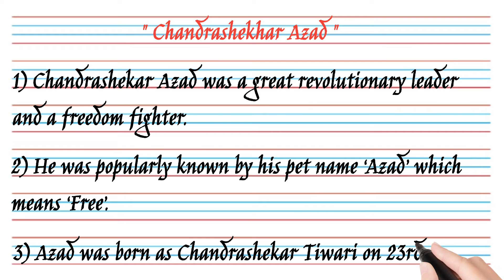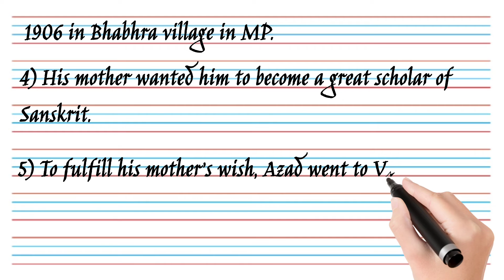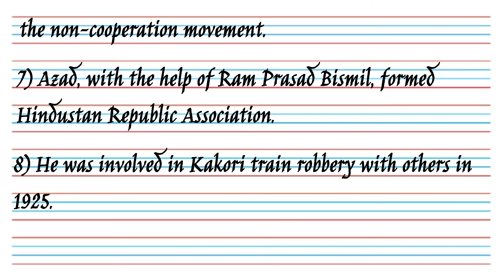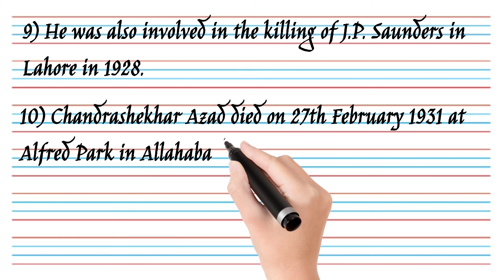Chandrashekhar Azad || चन्द्रशेखर आजाद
In this video we will discuss about Chander Shekhar Azad.